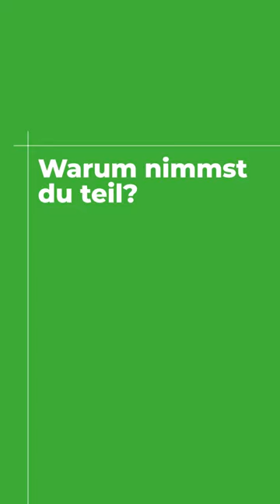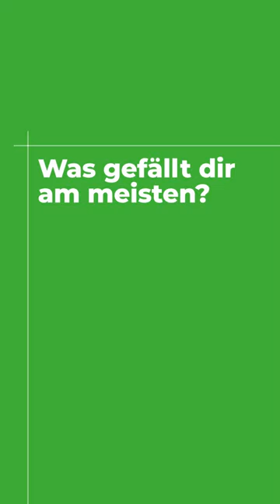🌳 Klimaschutz trifft deutsch-französischen Austausch | Opération reboisement franco-allemand 🌳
Nachdem 6.000 junge Menschen aus Deutschland und Frankreich dieses Jahr fast 27.000 Kilometer für das Klima zurückgelegt haben, ist es nun endlich soweit: 30 junge Menschen pflanzen 4.500 Bäume für die Aufforstung eines deutsch-französischen Waldes zwischen Rheinland-Pfalz und dem Elsass.

💯🌳 Quand la protection du climat rencontre l'échange franco-allemand

Après que 6 000 jeunes de France et d'Allemagne aient parcouru cette année près de 27 000 kilomètres pour le climat, le moment est enfin venu pour 30 jeunes de planter 4 500 arbres pour reboiser une forêt franco-allemande entre la Rhénanie-Palatinat et l'Alsace.